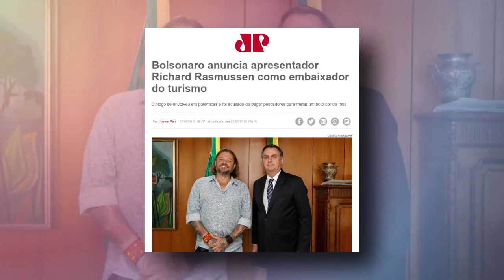RICHARD RASMUSSEN | DE ECONOMISTA A BIÓLOGO, GOVERNO BOLSONARO, PROCESSO E FILHOS ADULTOS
Chegou a vez do Richard Rasmussen abrir o baú de recordações para contar as histórias da vida e da carreira. O biólogo, que ganhou notoriedade pelas aventuras selvagens em programas da Record, SBT e National Geographic, por exemplo, falou sobre suas origens e a primeira formação acadêmica em economia.

Nomeado pelo presidente Jair Bolsonaro como embaixador do turismo no Brasil, o 'selvagem' falou sobre suas convicções políticas, se declarou de direita e criticou a forma como o poder público conduziu a questão das queimadas no Pantanal.

Exibindo uma réplica de um barco amazônico, o biólogo falou da sua conexão com a Amazônia e dificuldades enfrentadas pelos povos da região.

Richard ainda mostrou um objeto especial para falar da medicina natural, tema que o atrai desde 2005. Durante o bate-papo, ele também mostrou um dente do maior tubarão do mundo.

00:00 - Abertura
02:12 - De economista a biólogo
03:08 - Os filhos do Richard
03:40 - Conservação X Preservação
05:55 - Embaixador do Turismo na prática
09:40 - O interesse de Elon Musk pela Amazônia
14:24 -  O barco amazônico e a paixão pela região norte
19:39 - Os desafios fora da TV
21:50 - A medicina da floresta e a busca religiosa
28:39 - O dente do maior tubarão que já existiu
31:45 - A política ambiental do Governo Bolsonaro
35:28 - As multas ambientais
40:46 - Qual o significado da tatuagem no rosto?

TORNE-SE MEMBRO DO CANAL E ENTRE PARA O GRUPO NO TELEGRAM